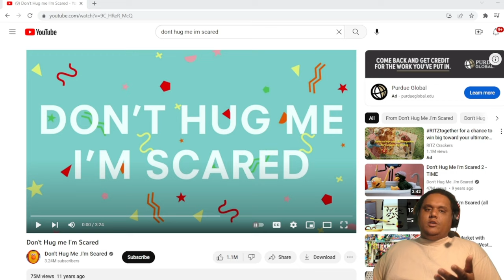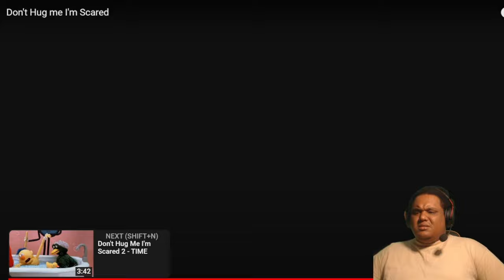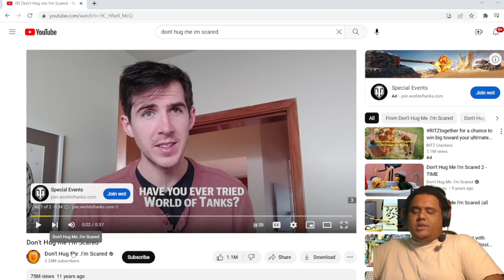Don't Hug Me I'm Scared REACTION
Reacting to Don't Hug Me I'm Scared.